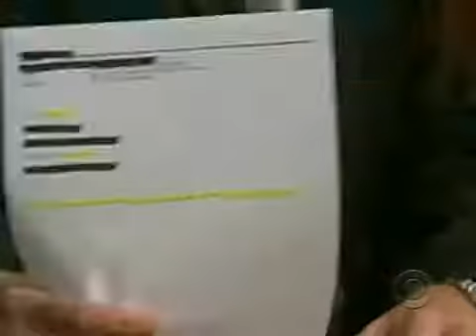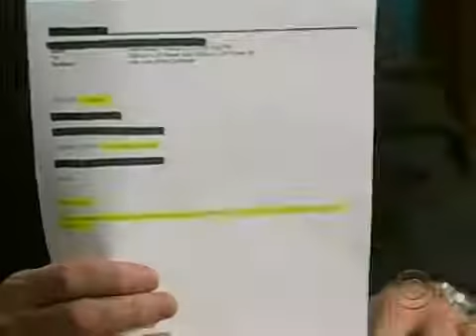Late Late Show with Craig Ferguson S05 E37 3/3/2009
Guests: Kristin Davis, Wolfgang Puck